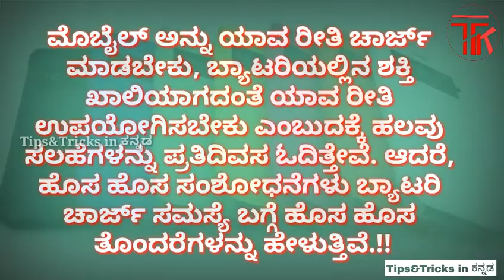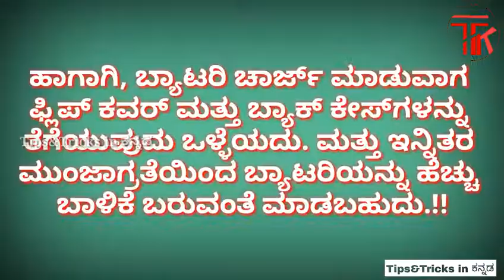This is a mistake because of the battery explosion!